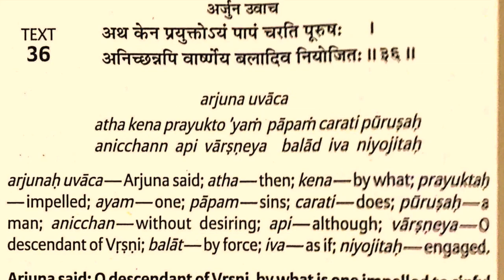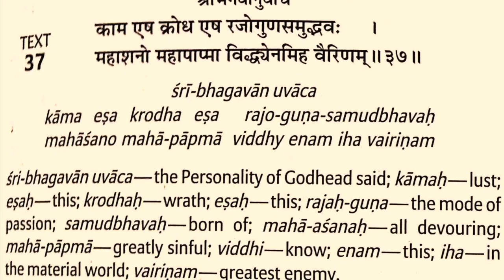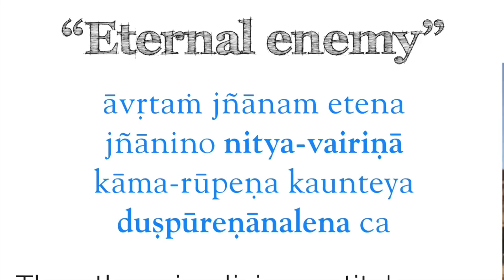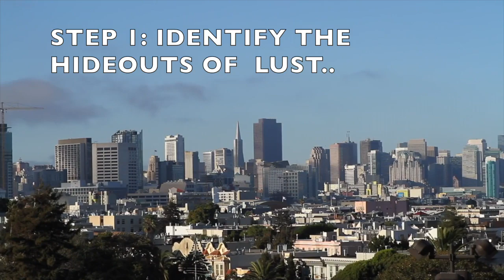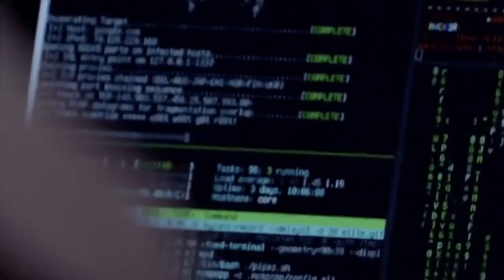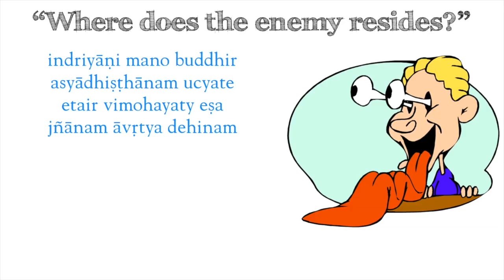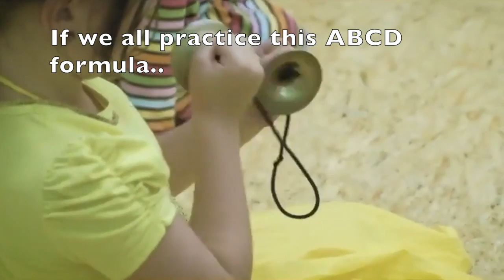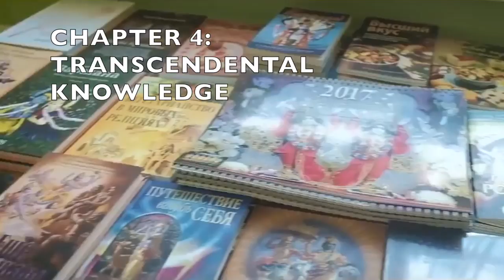LUST | Eternal Enemy of the Soul | Bhagavad Gita | Madan Sundar Das | EP 6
LUST is not only about ATTRACTION but it is an Intense LONGING or CRAVING for Worldly Pleasures, When it is unfulfilled it turns into anger and makes one's life miserable.
Lord Krishna in Chapter 3 'Verses 36 to 43' gives a simple 3 step process to overcome LUST and to live a happy & prosperous life!